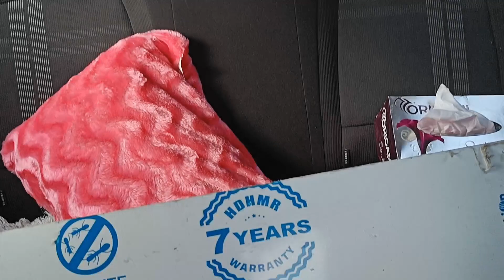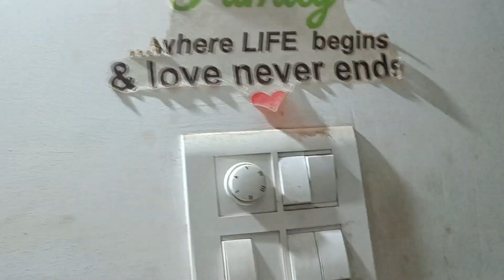दोपहर से लेकर के रात के 2:00 तक घूम घूम करनी पड़ी Vlogging 😝😝